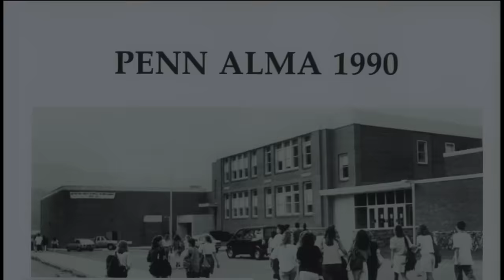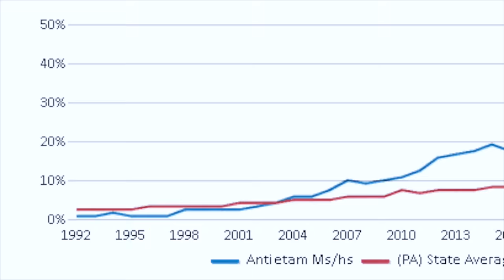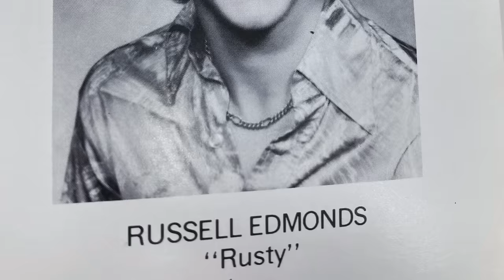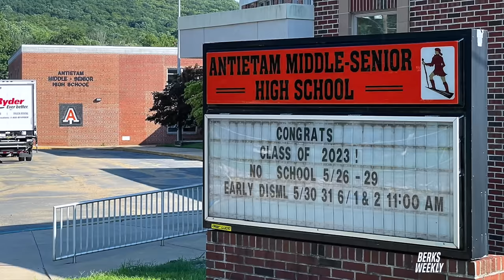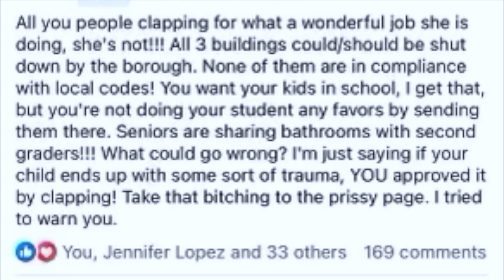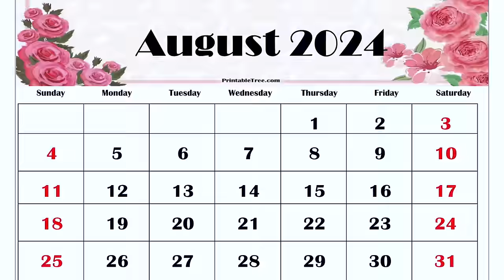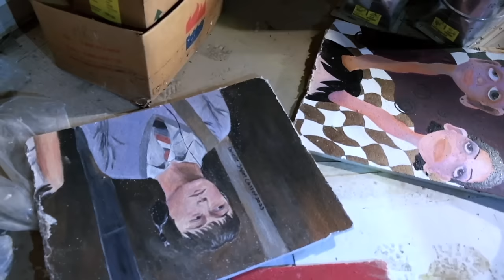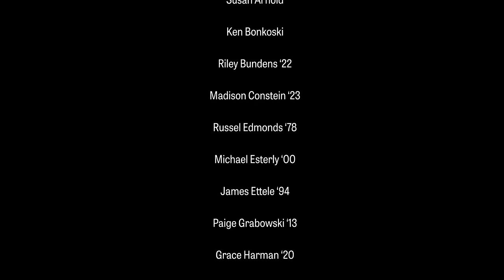Antietam: A Legacy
Antietam Middle-Senior High School, located in Reading, Pennsylvania, used to serve over five hundred students. In the Summer of 2023, flash flooding from a local creek devastated the school, displacing these students and dividing a community. Eight months later, a group of present and former students created this documentary to show the school's current state and the deadly tidings that may come to pass if no help is soon given.